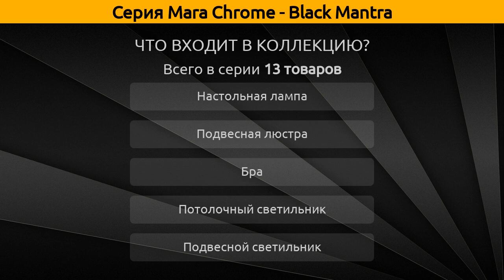Mara Chrome - Black Mantra - подвесная люстра, настольная лампа и подвесной светильник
Коллекция "Mara Chrome - Black" от бренда Mantra включает 13 товаров, а в частности это подвесная люстра, настольная лампа, подвесной светильник, потолочный светильник, бра и торшер.

Серия Mara Chrome - Black Mantra состоит из следующих артикулов:
Подвесная люстра - 1700, 1701, 1714;
Настольная лампа - 1709, 1710, 1711;
Подвесной светильник - 1702, 1704;
Потолочный светильник - 1706, 1705;
Торшер - 1712;
Бра - 1707, 1708;